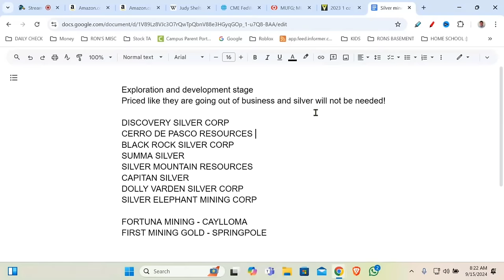I Told YOU! 🦍🦍 These are the BEST Junior SILVER Mining Stocks... (Silver Price Too)!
Join me as we discuss the top silver mining stocks in the development and exploration sector. As the silver price goes even higher, we could see explosive moves in the junior mining sector.

INCOME DISTRIBUTION
WEALTH DISPARITY
SILVER STACKING
SILVER NEWS
GOLD SPOT PRICE
SPOT SILVER
SILVER BULLION
INVESTING GOLD
PIMBEX
BULLION
Hecla HL
First Majestic AG
Newmont NEM
GDX
GDXJ
HUI Index
NUGT
JNUG
Wall Street Silver
Nasdaq
Stock market
Russel 2000
Dow Jones